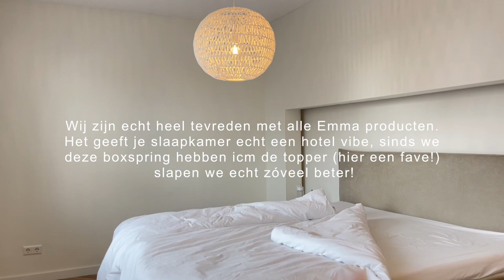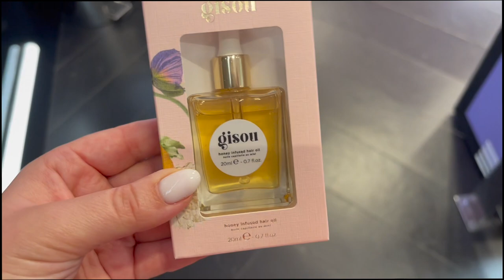Hello Dubai 🌴 our first trip alone - Myriam Ahmadi vlog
Stuk met Emma bevat een samenwerking.